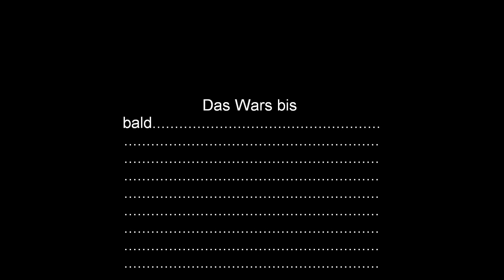Top 10 Godzilla Movies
Titel sagt alles